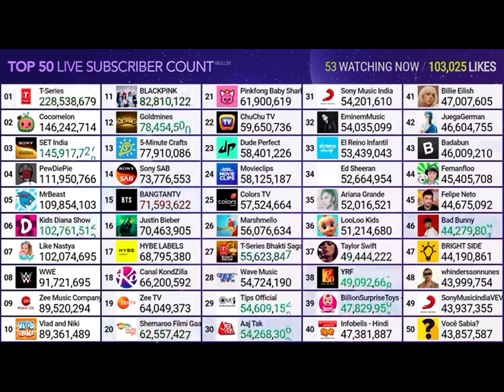Mrbeast hits 110M